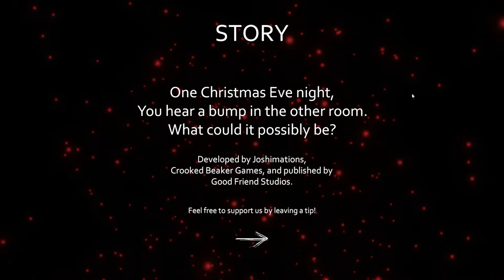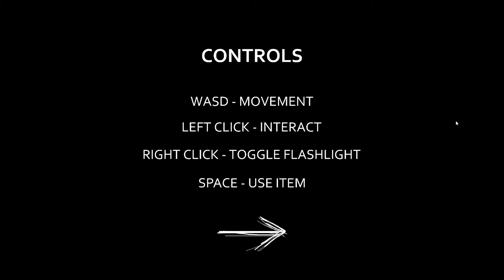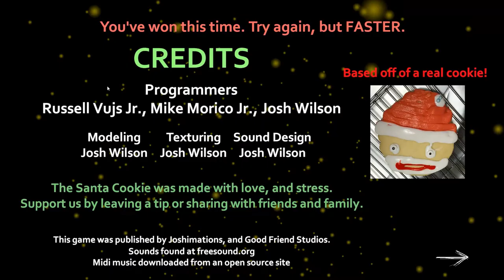ГДЕ МОЁ ПЕЧЕНЬЕ【The Santa Cookie】